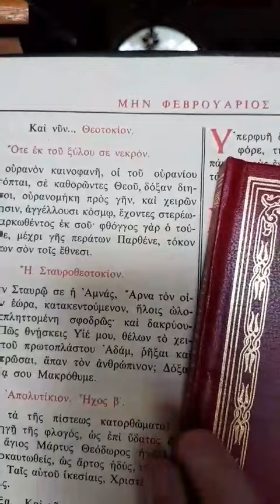Άγιοι Θεόδωροι Βεγορίτιδας